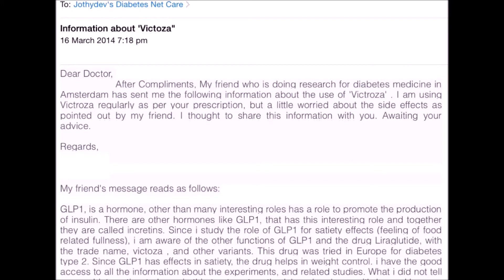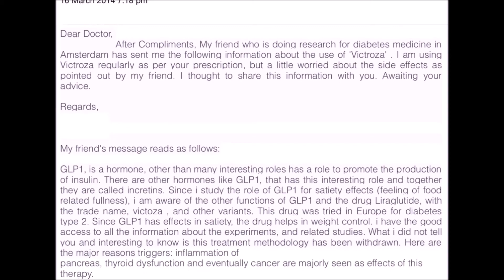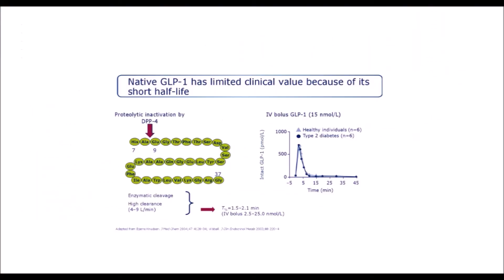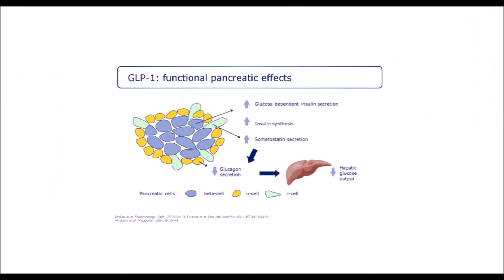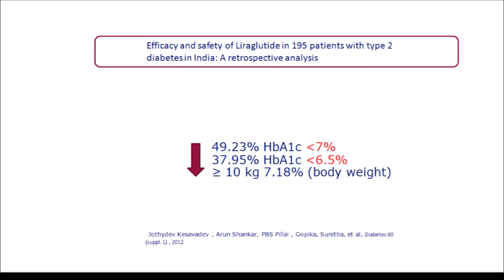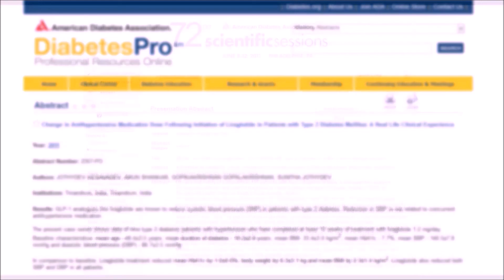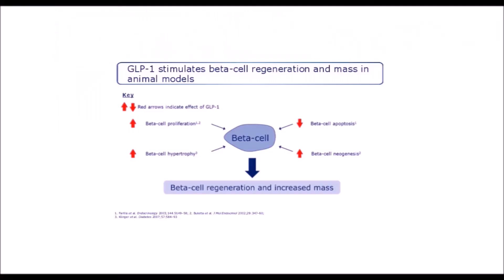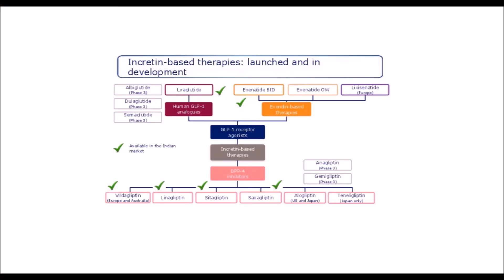Concerns on Victoza answered : 2014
In this video in local language Malayalam, Dr.Jothydev explains the safety of using Liraglutide in diabetes.There exists some concerns among a minority of patients on side effects of medications like Victoza which precludes them from obtaining the full benefits of such molecules which acts beyond just controlling sugars..This scientific video also refers to published indexed articles and other references to allay the anxiety among those minority of patients and their caregivers.